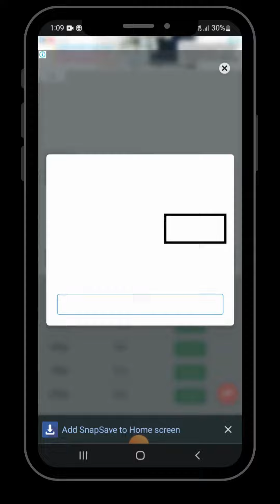Download Facebook Video with Mobile easily | মোবাইল দিয়ে ফেসবুক ভিডিও ডাউনলোড করুন সহজে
Downloading a video from Facebook lets you have your own copy on your phone or computer. That way, you can easily share it without having to scroll through your newsfeed. Here’s how to download a video from Facebook on your Phone.